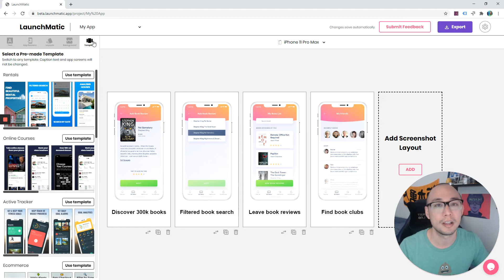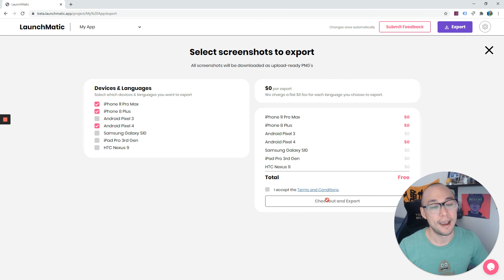Generate App Store Screenshots Instantly with Screenshot Templates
App screenshot design doesn't need to suck. Learn how to use LaunchMatic's library of premade app screenshot templates to instantly create, customize, and export beautiful app screenshots for the Apple App Store and Google Play Store.

App screenshot templates are designed by UIX designers and App Store Optimization experts, giving you app screenshots that will help increase your app installs.